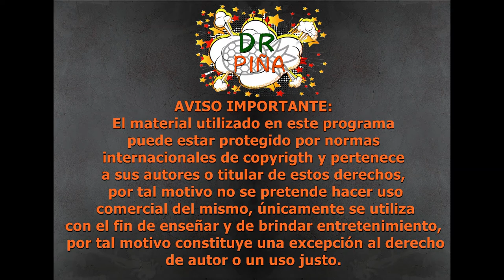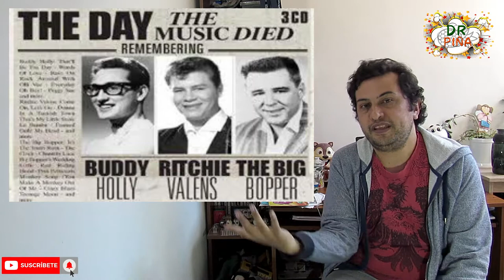🕺🎶🎙️¿Por qué es importante la Bamba?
Bienvenidos a un nuevo video, vuelvo al tema de los derechos de autor en la música, con una canción que sin quererlo le aportó mucho a varios géneros musicales como el rock, quieren saber por qué? vean mi video

Un nuevo video con tics de propiedad intelectual en la actividad de los gamers.